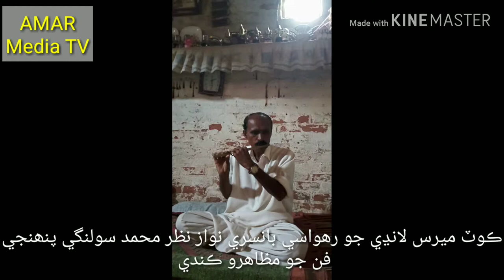Bansri بانسري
بانسري Bansri